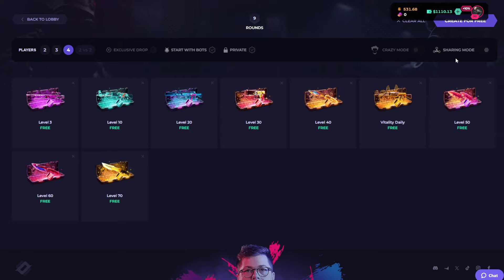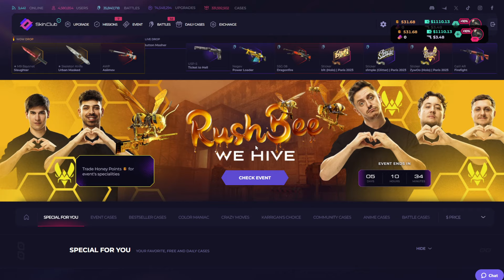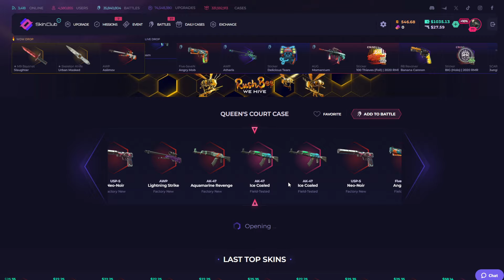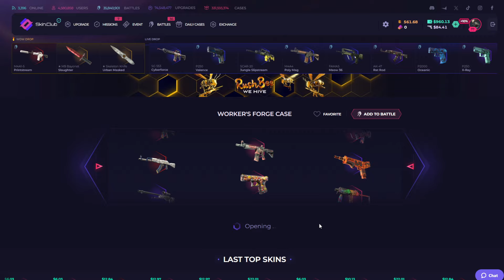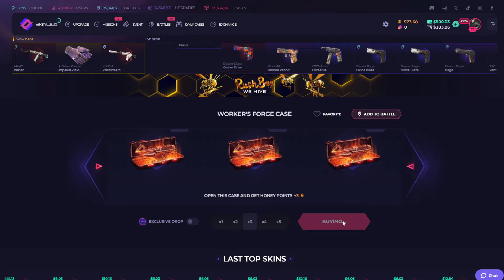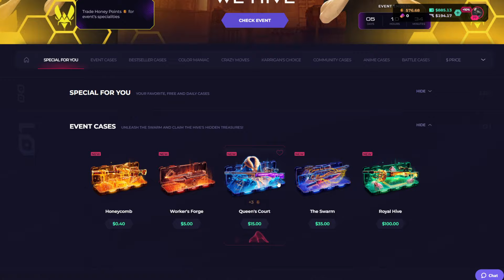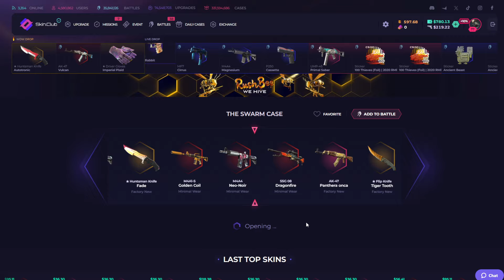CRAZY CASES OVER $500 CSGO CASE ❗❗- SKIN.CLUB